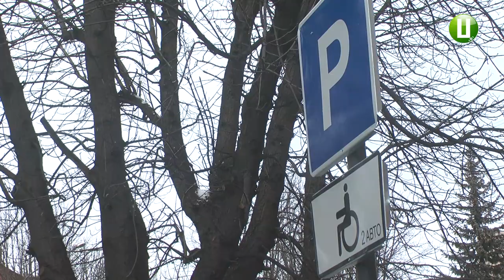3 адміністративні протоколи по порушенням правил паркування склали поліцейські під час рейду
200 адміністративних протоколів з порушень правил паркування у Хмельницькому склали патрульні з початку року. Про це повідомив прес-секретар управління патрульної поліції області Роман Мартинюк. За його словами, 80 відсотків порушень правил паркування це стоянка під знаком «Зупинка заборонена».